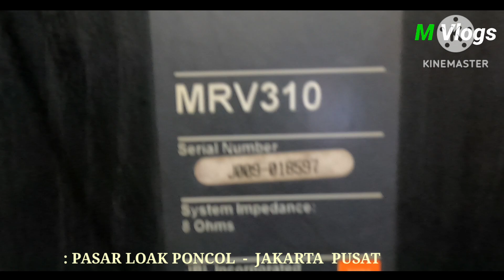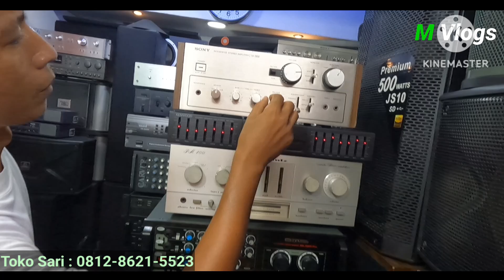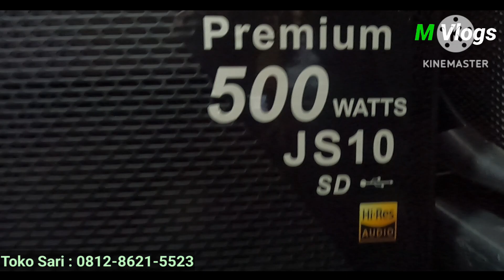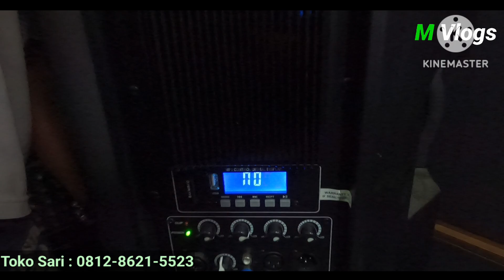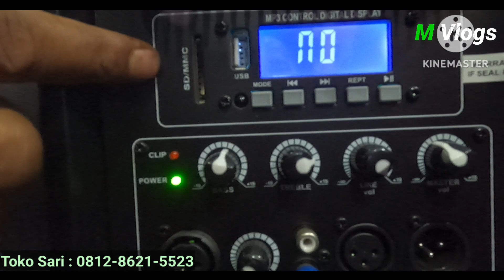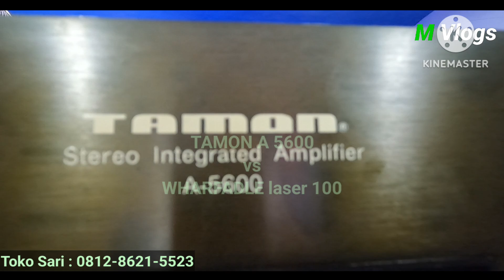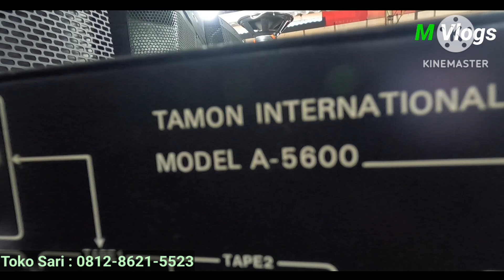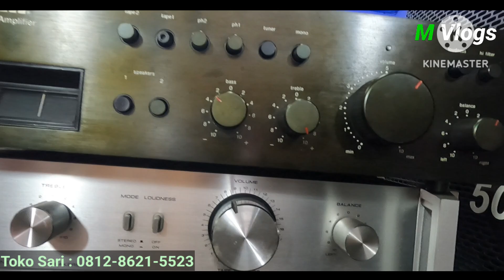Check sound elektronik bekas di toko sari pasar loak poncol